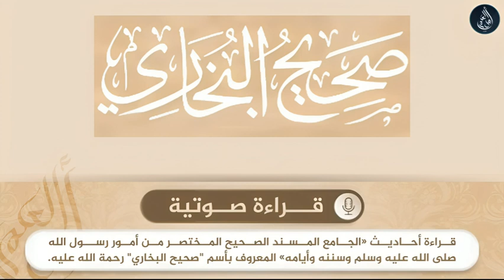صحيح البخاري - حديث رقم 0184